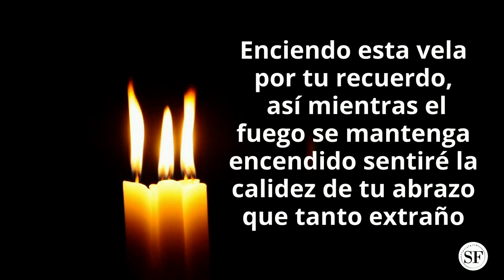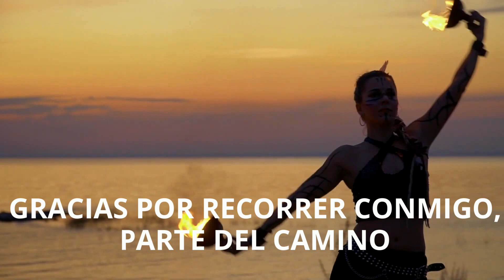Palabras para el día de todos los santos 2019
Palabras para el día de todos los santos 2019 es un vídeo homenaje dedicado a nuestros seres queridos que ya no están con nosotros, para recordar en España la festividad que se celebra tanto el 1 de noviembre como el 2 de noviembre  cada año dedicado a recordar a nuestros familiares o amigos fallecidos.

Este vídeo de frases con hermosas palabras para el día de todos los santos 2019 en España está editado con todo el amor, cariño y respeto para que nunca nos olvidemos de los que partieron en esta vida antes que nosotros y sobre todo tenerlos muy presentes.
Para el día de todos los santos y fieles difuntos en España, ¡Enciende una vela!

Esperamos os guste y recordemos a nuestros seres queridos en estas fechas como a la largo del camino que nos queda en nuestra vida.

Gracias por vuestro visionado y sobre todo por tu tiempo que es oro.

"Inevitablemente la muerte forma parte de la vida y existencia"

Si quieres conocer otros textos o temas relacionados con el mundo funerario, puedes acceder a nuestro rincón funerario.